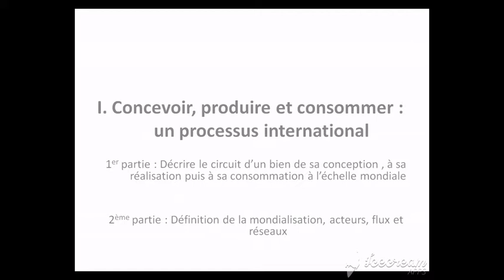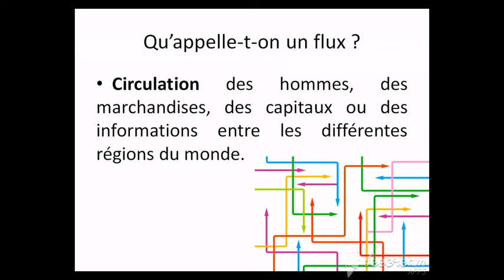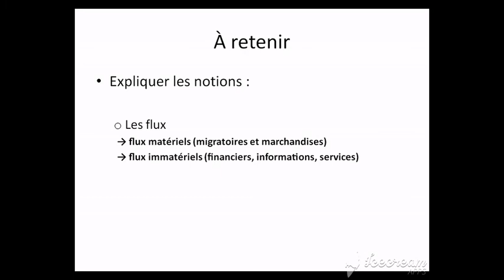SECONDE PRO Des réseaux de production et d'échanges mondialisés (4 sur 7)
La conception, la production et la consommation d’une grande partie des biens s’opèrent à l’échelle mondiale. La production sur plusieurs sites des entreprises multinationales, les accords entre États, la consommation et les déplacements des individus sont les principaux facteurs de la mondialisation. Les entreprises prennent en compte les spécificités de chaque territoire (compétences, coûts du travail, entreprises locales, proximité des marchés), et les possibilités d’économies d’échelle pour déterminer la localisation des différentes étapes du processus de production.

L’expansion des échanges mondiaux de marchandises, de capitaux et de données s’inscrit dans trois grandes transformations : l’évolution des transports avec les transports aériens (fret aérien et avions cargo) et maritimes (porte-conteneurs géants), celle de la logistique (grands ports, aéroports et plateformes multimodales) et la révolution numérique (notamment réseaux de câbles-sous-marins et liaisons satellitaires).

Toutefois, la mondialisation de la production et l’expansion des échanges ne concernent pas de la même manière tous les pays et territoires, du fait de barrières politiques, économiques et administratives.

Les préoccupations liées au changement climatique, à la préservation des ressources et de l’environnement pourraient remettre en cause cette circulation généralisée.